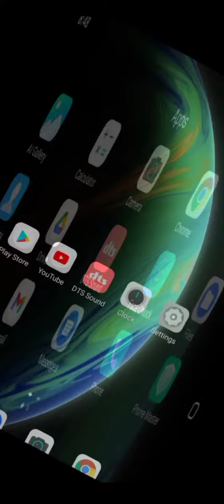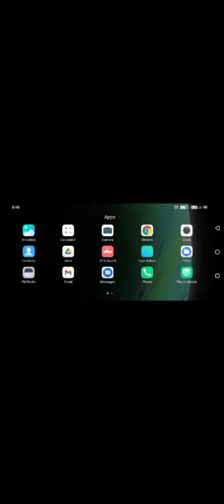How To Update : Xos launcher New update 2022 | New Tab Mode & More features 🔥| Improve performance 🔥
Hello Guys,
Friends, is video me hum baat karenge xos launcher 2022 update ke baare me.